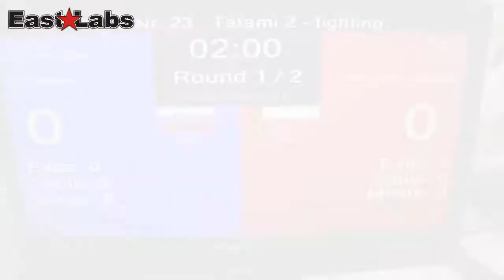WAKO 2013 AC -79kg, T.Neupauer SVK vs K.Ruta POL